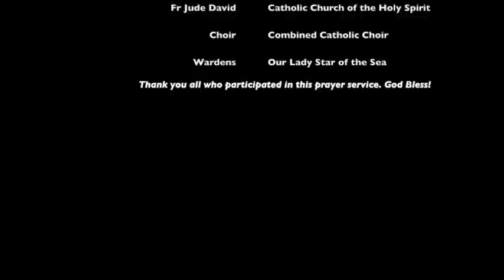Christian Unity Service 2015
'The Angelus Choir' sings for the Christian Unity Service
Church of Our Lady, Star of the Sea

See snippets of the practice before and during the service.
Conducted by Jennifer Anthoney

LMC Singapore
Liturgical Music Committee of the Singapore Archdiocese

LMC Mission and Vision
Vision – to be a co-ordinating body providing guidance and formation on the appropriate use of music in liturgy to enhance communal worship in the Archdiocese of Singapore.

Mission – to educate, train and provide centralised resources for music ministers in the Archdiocese of Singapore.